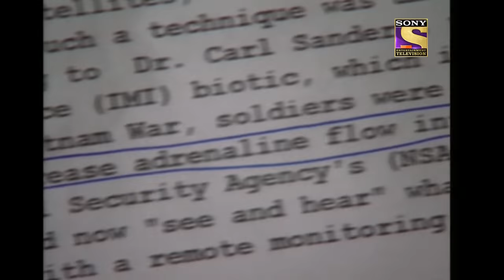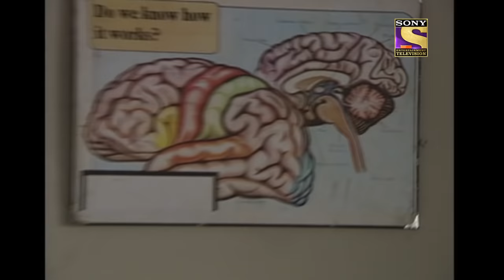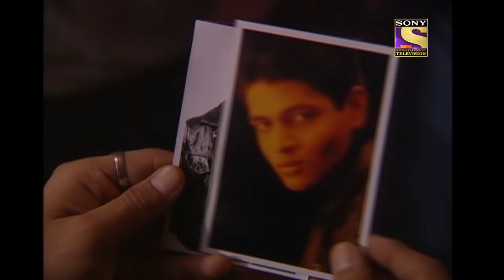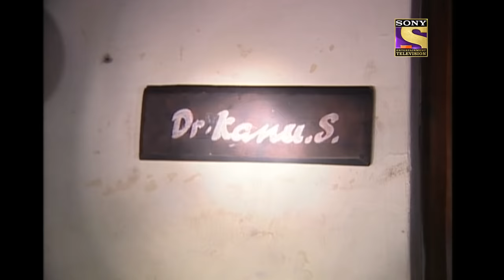CID (सीआईडी) Season 1 - Episode 246 - Microscopic Chips